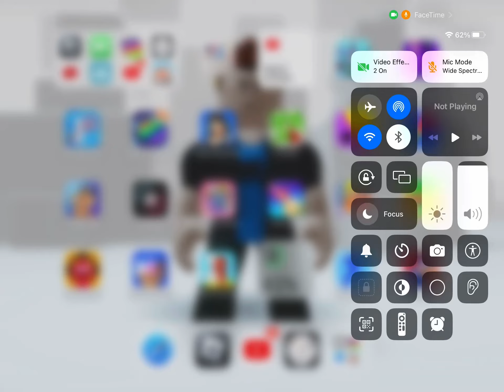Thank you so much